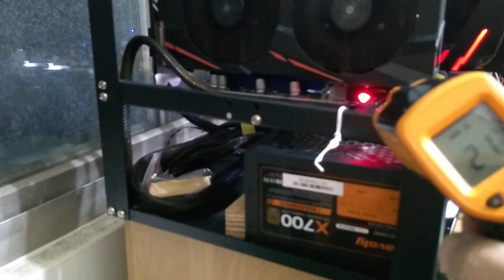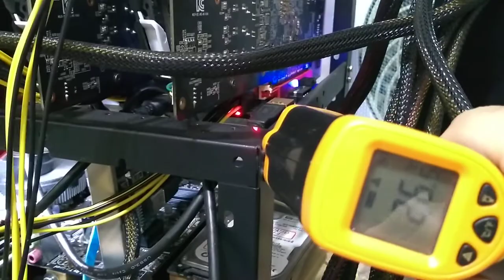礦機溫度檢查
即使身為小資一族的礦工, 有些事還是每天要做, 不能偷懶, 因為安全很重要。尤其是礦機, 因為它是持續的高功耗運轉。而一些線材或連結器我們也不知它們的品質以及何時會老化, 所以要多加注意以保護自身及家人安全。

很早就想分享這段檢查作業, 於馬上拍起來了. 📸